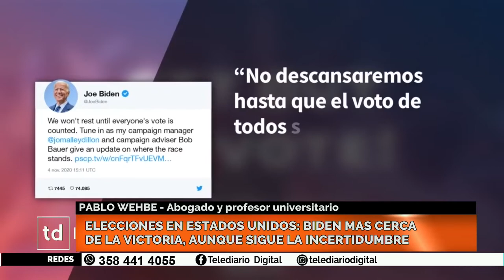Pablo Wehbe y el anàlisis sobre las elecciones de Estados Unidos